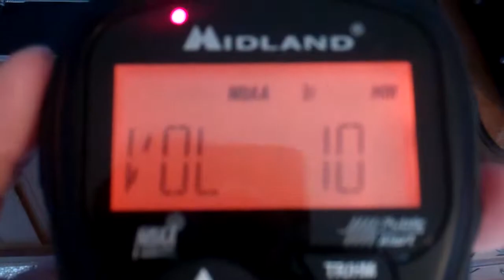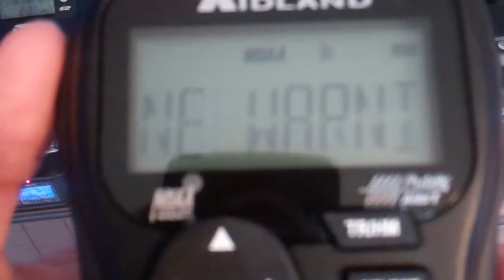Special Marine Warning - 06/22/12 (EAS #227)